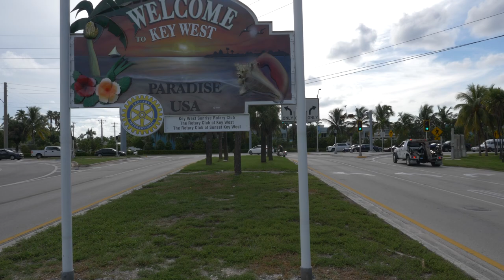MISSION IMPOSSIBLE FOR 72 HOUR CHALLENGE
72 hour challenge TROPIC CINEMA